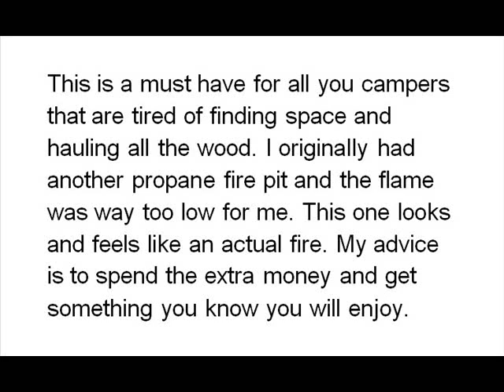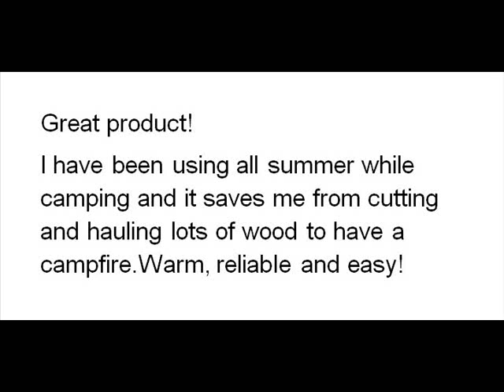Campfire In A Can Portable Propane Outdoor Fire Pit Patio Heater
This video is about Campfire In A Can Portable Propane Outdoor Fire Pit Patio Heater. Read more by visiting the link. Thanks.